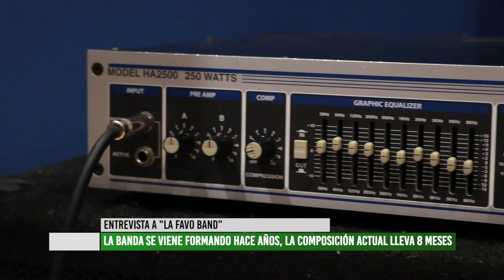Entrevista con "La Favo Band" banda mendocina de cumbia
En esta ocasión nos acercamos a una sala de ensayo para conocer la experiencia de una banda conformada en su mayoría por integrantes del barrio La Favorita, y de barrios cercanos del oeste mendocino.
Los músicos son trabajadores que desde hace años vienen haciendo música por hobbie y tienen el sueño de poder vivir de sus creaciones están haciendo sus propios temas.
Podés escucharlos, seguirlos y ponerte en contacto con ellos a través de su facebook: